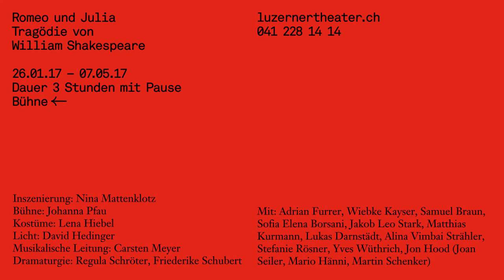«Romeo und Julia» Luzerner Theater (Nina Mattenklotz, Carsten Meyer, Jon Hood)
Tragödie von William Shakespeare
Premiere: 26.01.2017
Inszenierung: Nina Mattenklotz
Bühne: Johanna Pfau
Kostüme: Lena Hiebel
Licht: David Hedinger
Musikalische Leitung: Carsten Meyer
Dramaturgie: Regula Schröter und Friederike Schubert
Sound: Jon Hood
luzernertheater.ch/romeoundjulia

Trailer: ArtTV